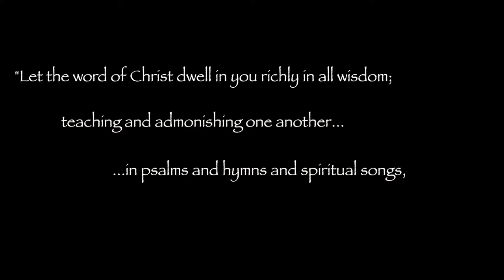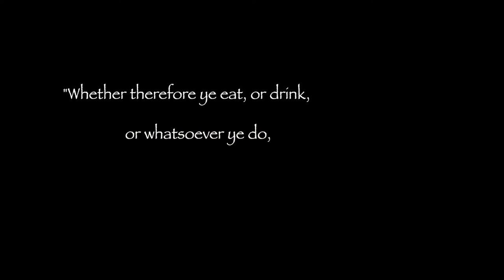The Rocking Chair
Restoring a late nineteenth century maple rocking chair.  Includes hand weaving cane back and seat.